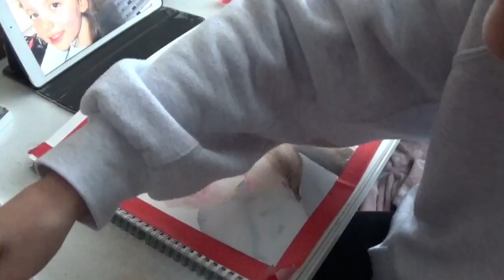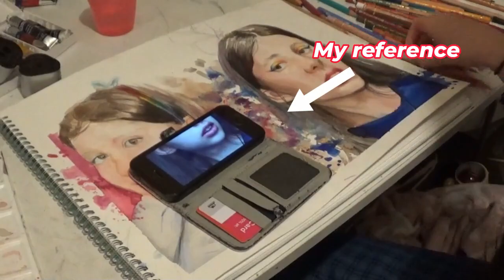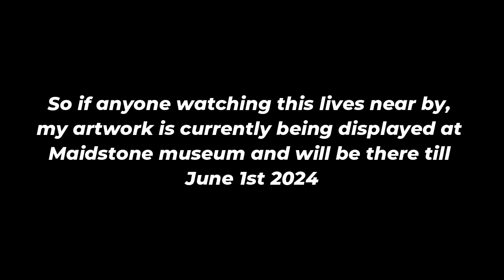My art in Maidstone museum Young artist exhibition! | art Timelapse realism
In this video I will be showing you the full Timelapse of my entry for Maidstone museum’s young artist competition. My artwork is being displayed in the Maidstone museum Young artist exhibition from Feb 2024-June 1st 2024. It is free to go and see it and there is a public vote for a winner!
I hope you enjoy watching this as much as I did creating it :)

Social media links:

My instagram username is Caitie_Can
My tik tok username is Caitie_canArt
My Pinterest username is Caitie-Can

This video was made using wondershare filmora

If you would like to know more about me and my channel take a look at my channel page’s description.

Byeee😆

- Caitie
cc